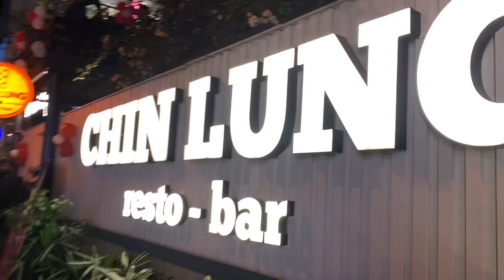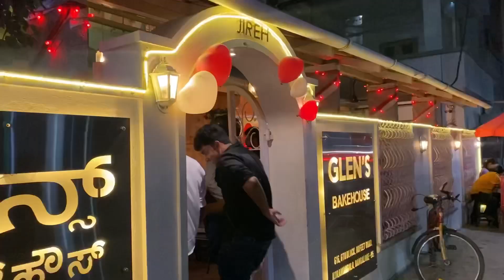Valentines day polum😏♥️//A day in christ university central campus//Chilling in Bangalore 😍♥️